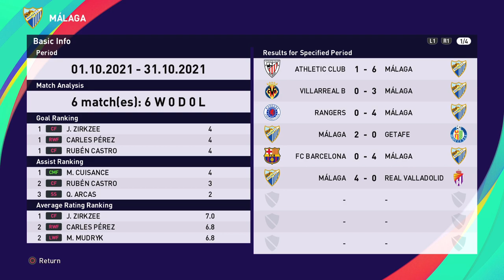PES 2021 - Back 4 More Goals!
In this episode we are playing Real Valladolid